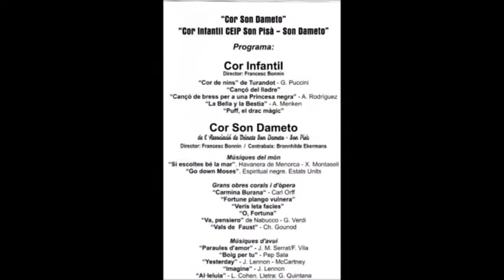SI ESCOLTES BE LA MAR (nuevo audio)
SI ESCOLTES BE LA MAR